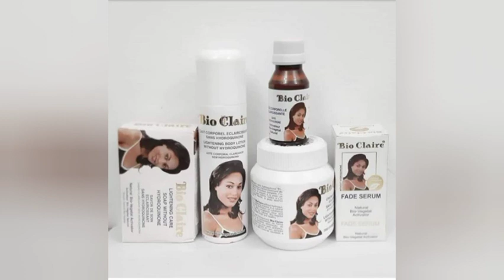10 best bleaching creams that works very fast. /bleaching creams that works very fast